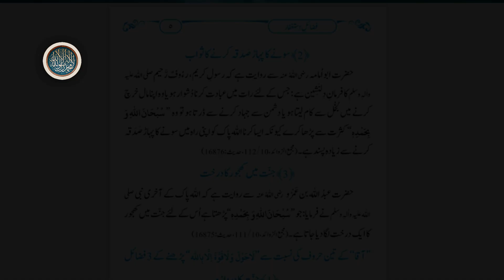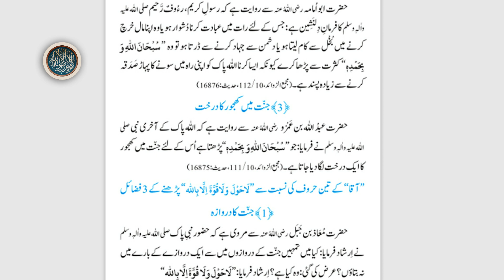Fazail-e-istegfar | فضائل الاستغفار | Islamic Video | ILm-e-Nafeh ||part3||hadit#best true#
ilme nafeh
mafi
maghfirat
jnnat